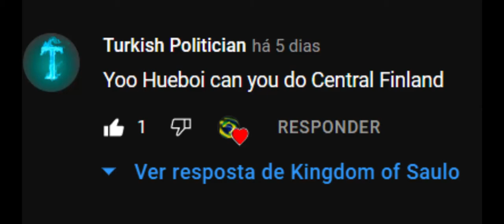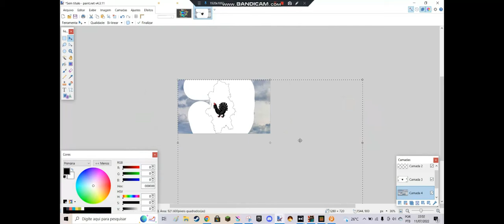Central Finland Flag Map!